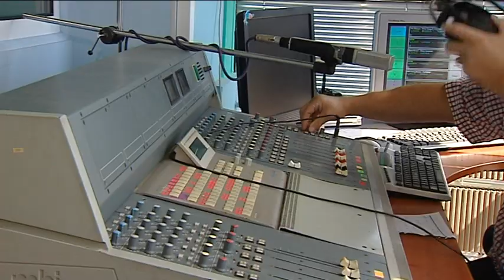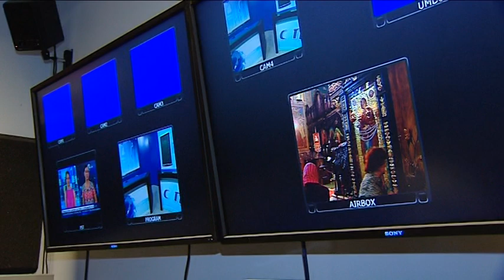Тв "Черно море" 9.09.2014- Поздравления за третата годишнина на Bulgaria On Air